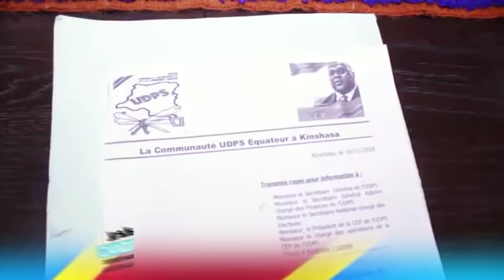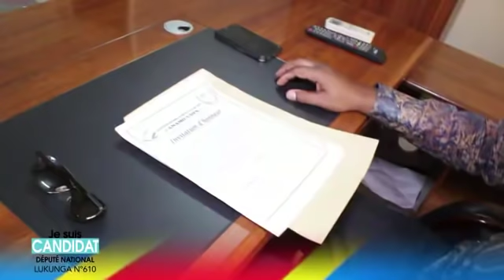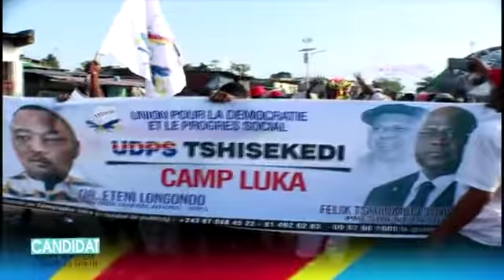UDPS Dr ETENI LONDOLA FELIX TSHISEKEDI EST LE SEUL PERSONNE POUR ENLEVÉ LE K.O AU CONGO